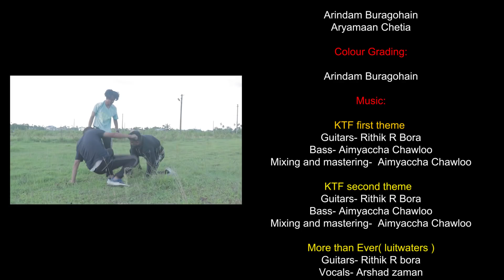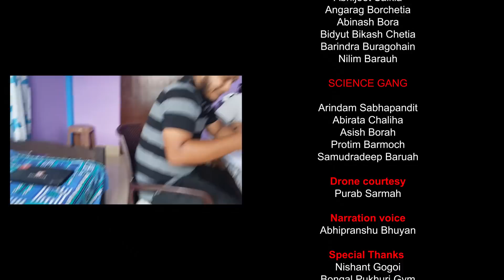Assamese Short Film: Kaziya The Fight 4 (KTF 4) | Full Movie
Unscripted : Assamese Short Film: Kaziya The Fight 4 (KTF 4) | Full Movie |
This is the fourth part of the Assamese Short Film series : Kaziya The Fight . The three streams of Science, Arts and Commerce could never get along and this has been depicted in this short film as well. KK Bhai and his best friend has been left along to deal with the notorious ARTS gang. Watch to know what the story progresses!